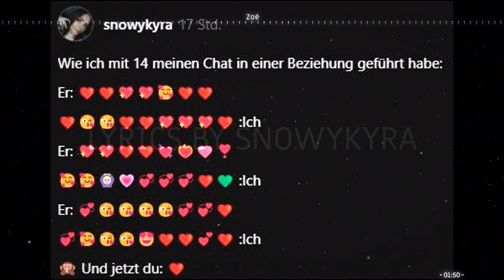Music - snowykyra (german, Threads-Song)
heartfelt reggae, beat

Lyrics:
[Verse 1]
[Verse 2]
[Verse 3]
[Verse 4]
[Verse 5]
[Verse 6]
🙊 Und jetzt du: ❤️